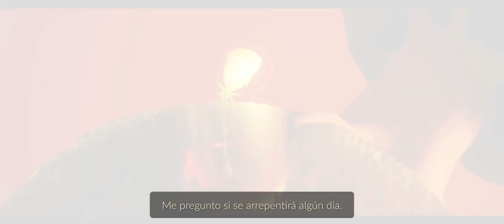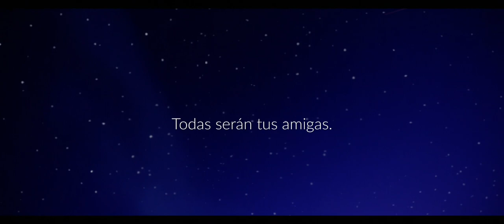Temporada del Principito (Sky Children of the Light) recuerdos finales de la rosa y el final.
Sky Children of the Light × The Little Prince

Desarrolladores del juego: Thatgamecompany

Basado en el libro de: Antoine de Saint-Exupéry